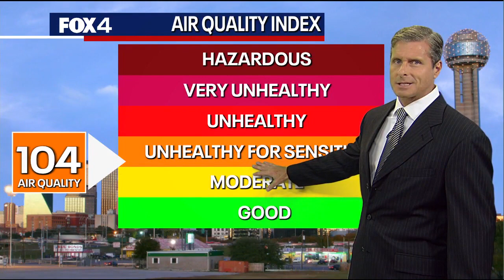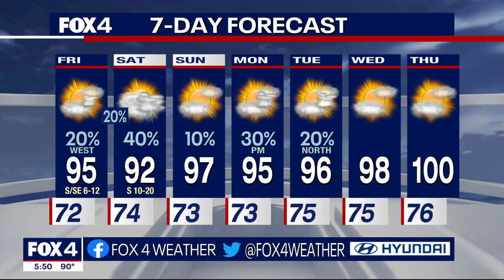Dallas Weather: June 8 evening forecast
Dan Henry has the latest forecast.